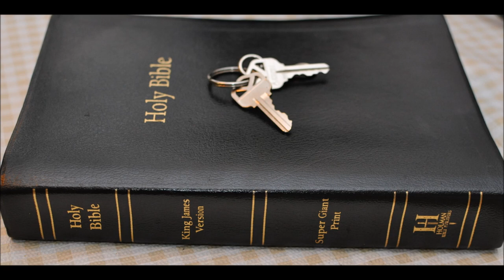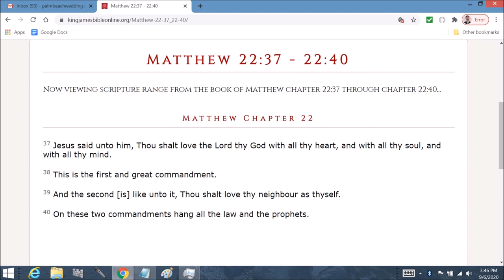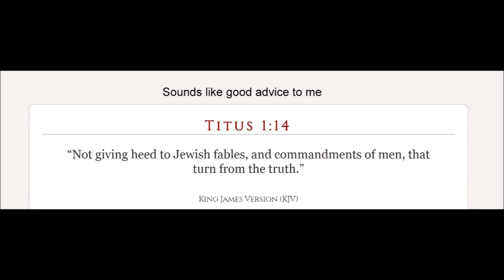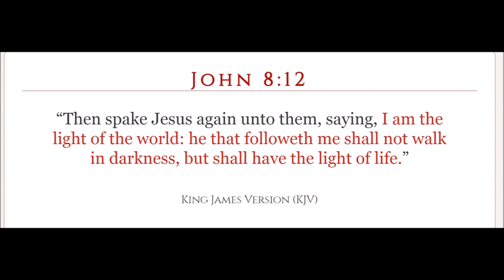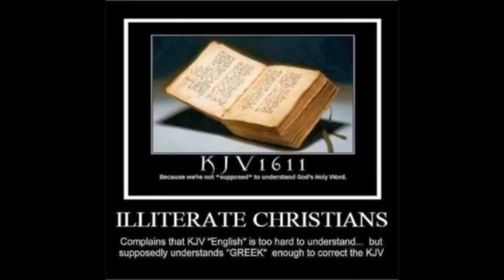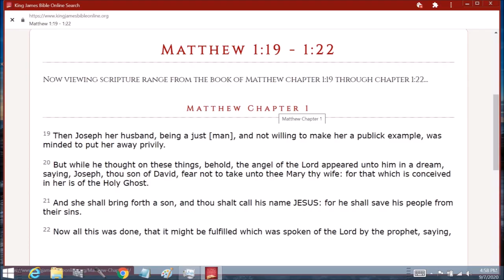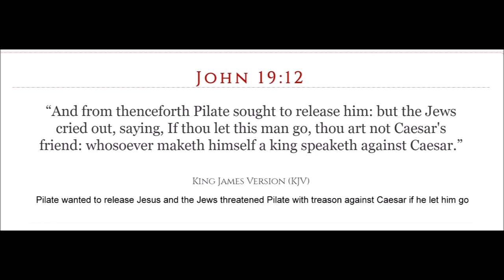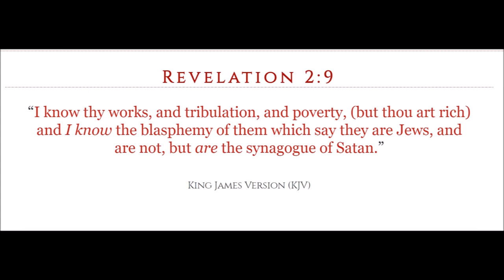Doctrine Part 6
John  Chapter 7:  1 After these things Jesus walked in Galilee: for he would not walk in Jewry, because the Jews sought to kill him.

2 Now the Jews' feast of tabernacles was at hand.

3 His brethren therefore said unto him, Depart hence, and go into Judaea, that thy disciples also may see the works that thou doest.

4 For there is no man that doeth any thing in secret, and he himself seeketh to be known openly. If thou do these things, shew thyself to the world.

5 For neither did his brethren believe in him.

6 Then Jesus said unto them, My time is not yet come: but your time is alway ready.

7 The world cannot hate you; but me it hateth, because I testify of it, that the works thereof are evil.

8 Go ye up unto this feast: I go not up yet unto this feast; for my time is not yet full come.

9 When he had said these words unto them, he abode still in Galilee.

10 But when his brethren were gone up, then went he also up unto the feast, not openly, but as it were in secret.

11 Then the Jews sought him at the feast, and said, Where is he?

12 And there was much murmuring among the people concerning him: for some said, He is a good man: others said, Nay; but he deceiveth the people.

13 Howbeit no man spake openly of him for fear of the Jews.

14 Now about the midst of the feast Jesus went up into the temple, and taught.

15 And the Jews marvelled, saying, How knoweth this man letters, having never learned?

16 Jesus answered them, and said, My doctrine is not mine, but his that sent me.

17 I f any man will do his will, he shall know of the doctrine, whether it be of God, or whether I speak of myself.

18 He that speaketh of himself seeketh his own glory: but he that seeketh his glory that sent him, the same is true, and no unrighteousness is in him.

19 Did not Moses give you the law, and yet none of you keepeth the law? Why go ye about to kill me?

20 The people answered and said, Thou hast a devil: who goeth about to kill thee?

21 Jesus answered and said unto them, I have done one work, and ye all marvel.

22 Moses therefore gave unto you circumcision; (not because it is of Moses, but of the fathers;) and ye on the sabbath day circumcise a man.

23  I f a man on the sabbath day receive circumcision, that the law of Moses should not be broken; are ye angry at me, because I have made a man every whit whole on the sabbath day?

24 Judge not according to the appearance, but judge righteous judgment.

25 Then said some of them of Jerusalem, Is not this he, whom they seek to kill?

26 But, lo, he speaketh boldly, and they say nothing unto him. Do the rulers know indeed that this is the very Christ?

27 Howbeit we know this man whence he is: but when Christ cometh, no man knoweth whence he is.

28 Then cried Jesus in the temple as he taught, saying, Ye both know me, and ye know whence I am: and I am not come of myself, but he that sent me is true, whom ye know not.

29 But I know him: for I am from him, and he hath sent me.

30 Then they sought to take him: but no man laid hands on him, because his hour was not yet come.

31 And many of the people believed on him, and said, When Christ cometh, will he do more miracles than these which this man hath done?

32 The Pharisees heard that the people murmured such things concerning him; and the Pharisees and the chief priests sent officers to take him.

33 Then said Jesus unto them, Yet a little while am I with you, and then I go unto him that sent me.

34 Ye shall seek me, and shall not find me: and where I am, thither ye cannot come.

35 Then said the Jews among themselves, Whither will he go, that we shall not find him? will he go unto the dispersed among the Gentiles, and teach the Gentiles?

36 What manner of saying is this that he said, Ye shall seek me, and shall not find me: and where I am, thither ye cannot come?

37 In the last day, that great day of the feast, Jesus stood and cried, saying, If any man thirst, let him come unto me, and drink.

38 He that believeth on me, as the scripture hath said, out of his belly shall flow rivers of living water.

39 (But this spake he of the Spirit, which they that believe on him should receive: for the Holy Ghost was not yet given; because that Jesus was not yet glorified.)

40 Many of the people therefore, when they heard this saying, said, Of a truth this is the Prophet.

41 Others said, This is the Christ. But some said, Shall Christ come out of Galilee?

42 Hath not the scripture said, That Christ cometh of the seed of David, and out of the town of Bethlehem, where David was?

43 So there was a division among the people because of him.